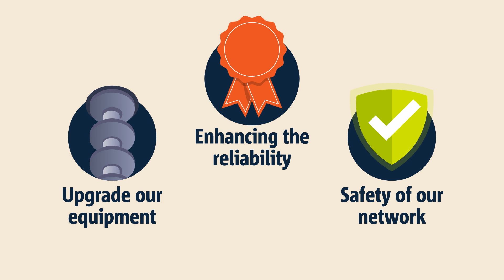Planned outages explained - why we sometimes need to turn the power off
Have you ever wondered why we sometimes need to turn the power off?

To keep your power safe and reliable, we sometimes need to hit the pause button for planned maintenance.

We manage and maintain a large distribution network that powers up nearly every home and business in SA and look after around 90,000 km's of powerlines and around 650,000 Stobie poles. It means we are always on the go maintaining, upgrading and repairing our network to keep your lights on.

Learn more about planned maintenance on the electricity distribution network.